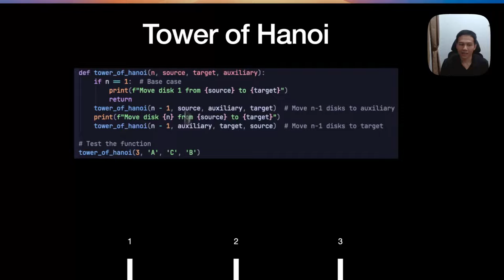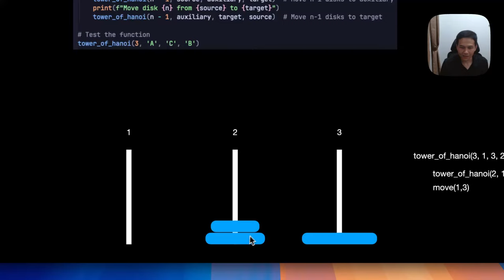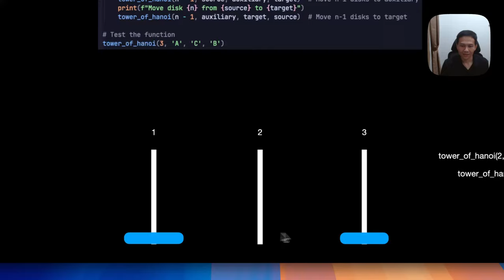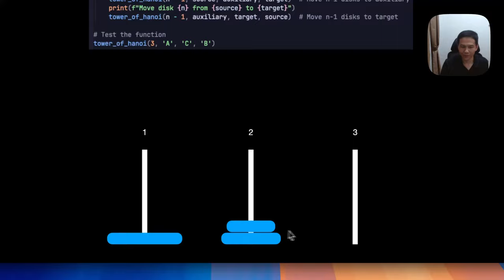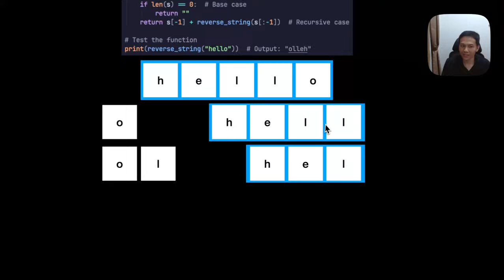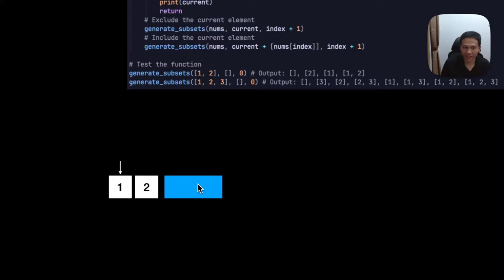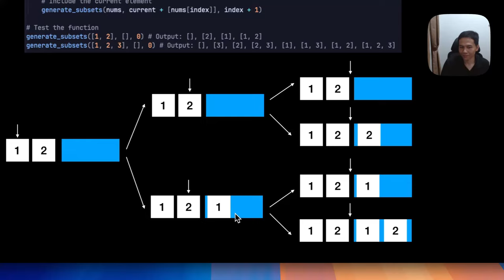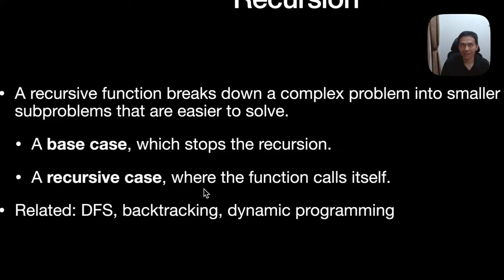Rekursif: Persiapan Coding Interview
00:00 Introduction
00:04 Tower of Hanoi
06:40 Reverse String
08:00 Generate Subset
11:42 Conclusion